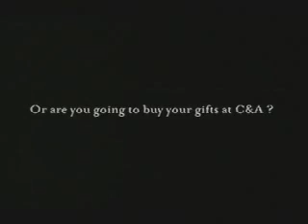TOYS ARE NOT COMING FROM SANTA!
have u ever wondered why santa never gives u ur toys?? here's the answer!! NOT FOR LITTLE KIDS! THEY'RE GOING TO GET SHOCKED!